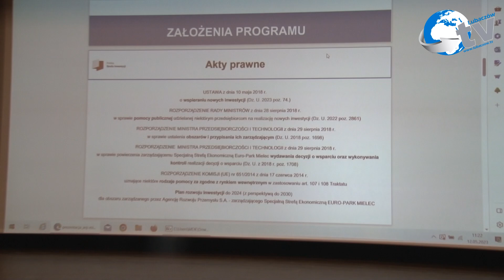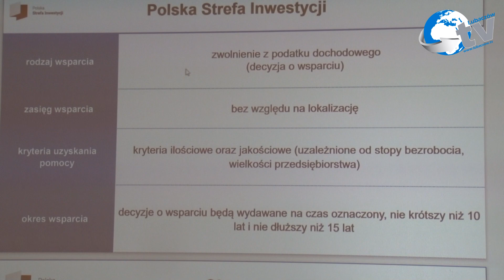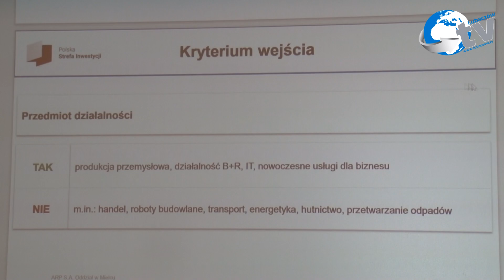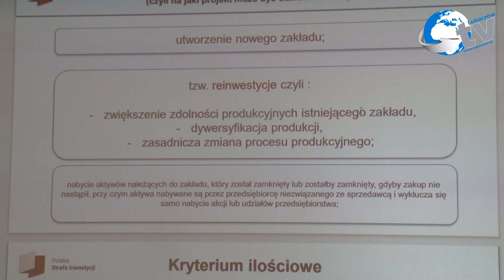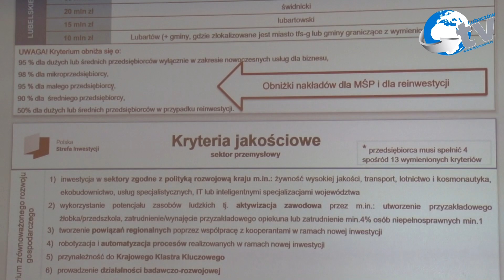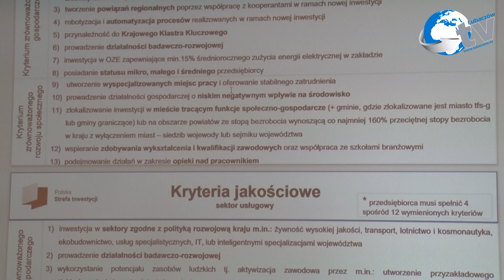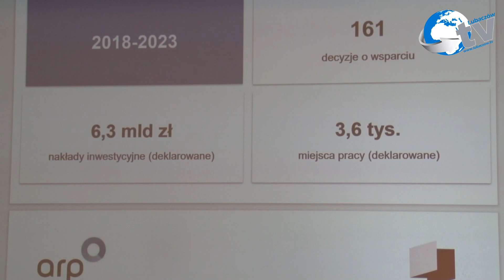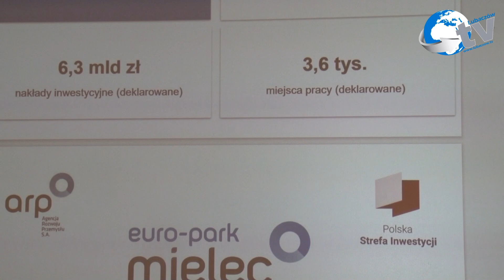Wsparcie dla firm i wyrównywanie dysproporcji między regionami - spotkanie w Lubaczowie